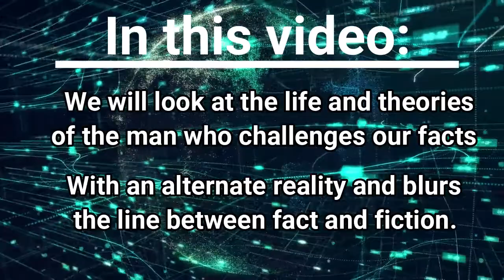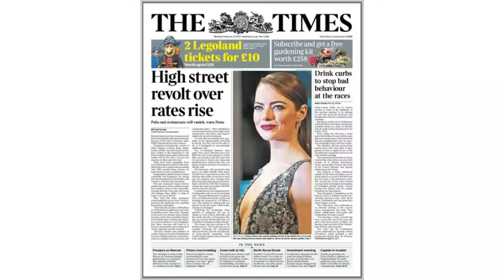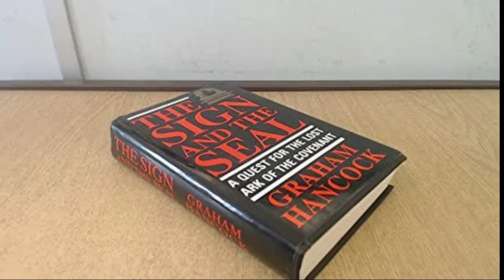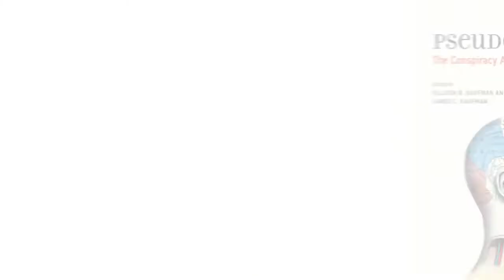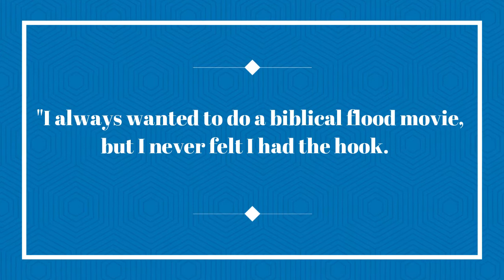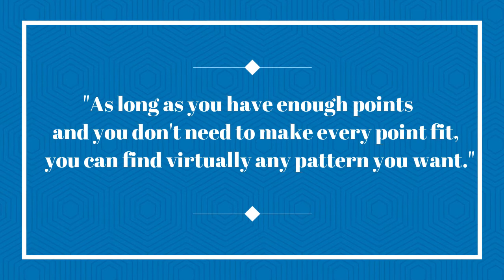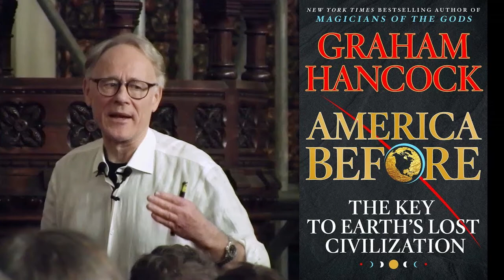Graham Hancock: The Banned Tedx Speaker (2020)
Graham Hancock is a British journalist and author who spent his early childhood in India and a part of his youth in Africa. He started writing books on socio-economic problems and later found success in pseudo-history. His first two books on the subject, The Sign and the Seal and Fingerprints of the Gods became bestsellers after which he replicated the recipe in numerous books that have sold more than nine million copies worldwide. He specializes in unconventional theories involving ancient civilizations, stone monuments, and megaliths. In 2015, he published Magicians of the Gods as a sequel to Fingerprint of the Gods. He is best known for his nonfiction Investigations of historical mysteries and his new book America before the key to Earth's lost civilization draws on the latest Archaeological and DNA evidence to explore the mysteries of the past and the profound implications of how we lead our lives today.

Books:
America Before: The Key to Earth's Lost Civilization

Fingerprints of the Gods

MAGICIANS OF THE GODS